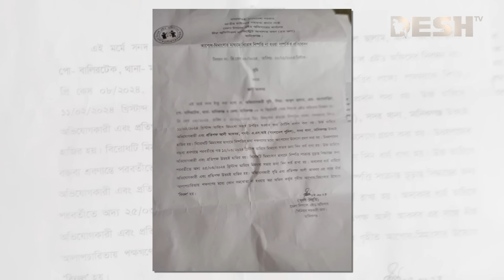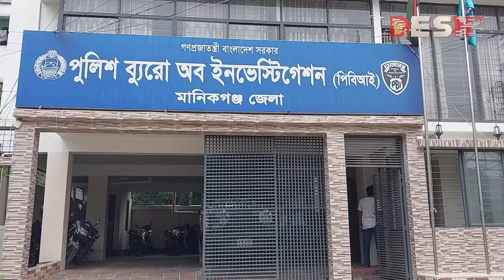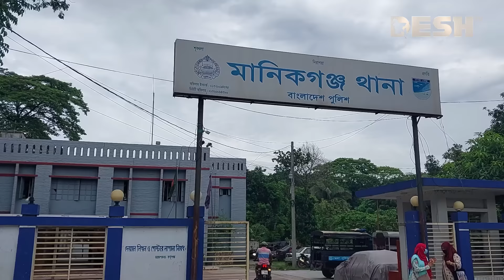ভুয়া কাবিনে পুলিশ কর্মকর্তার বিয়ে, নারীর অর্থ-সম্পদ লুট | Manikganj | Desh TV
»» Office Address:
42, Shaheed Sangbadik Selina Parveen Sarak, Malibag 1217 Dhaka, Dhaka Division, Bangladesh